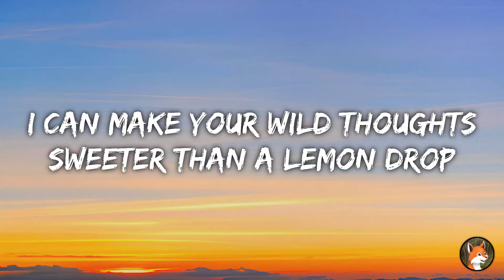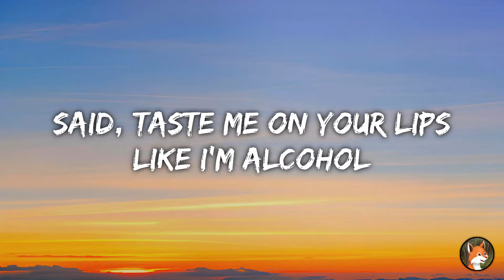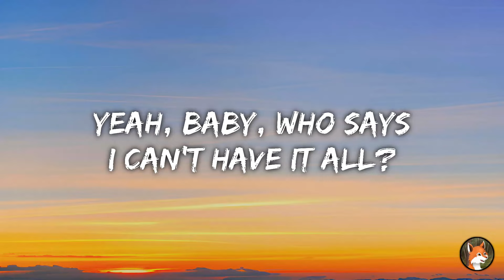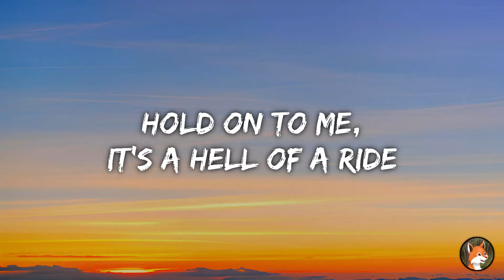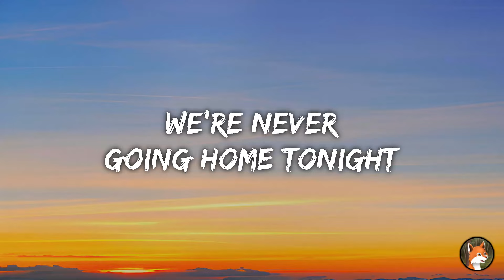Alesso, David Guetta, Madison Love - Never Going Home Tonight (Lyrics)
🎧 David Guetta, Alesso, Madison Love - Never Going Home Tonight (Lyrics)

🎤 Lyrics:

[Verse 1]
Heatwave state of mind
Said, DJ play that sad song one more time
After afterparty high
I keep searching for the signs in the neon lights

[Chorus]
We're never going home tonight
Life is a dream, we'll sleep when we die
No, we're never going home tonight
Hold on to me, it's a hell of a ride
Hotter than a heartthrob speeding in a drop-top
When it's running from the cops
I can make your wild thoughts sweeter than a lemon drop

[Verse 2]
Coke in a bathroom stall
Said, taste me on your lips like I'm alcohol
One more kiss before last call
Yeah, baby, who says I can't have it all?